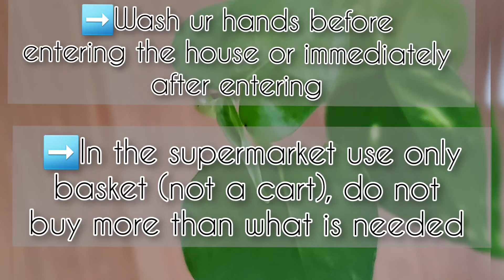DIY Hand Sanitizer| New Roles and Responsibilities of every individual